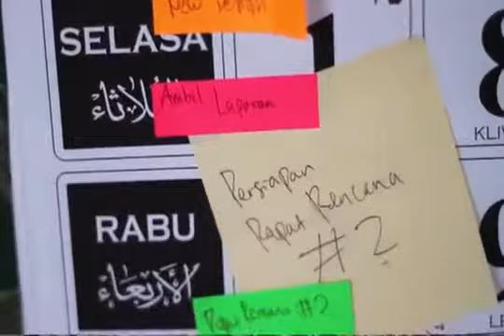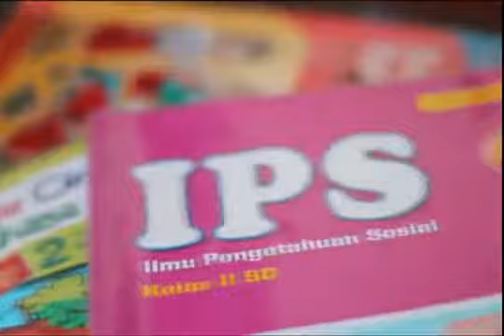Trailer PlayPlus Project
A social project by US Alumni of IELSP l Preserving Traditional Children's Games of Indonesia l